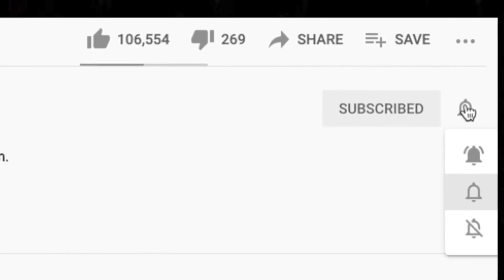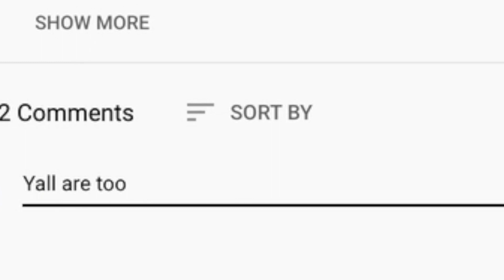HILARIOUS! 😂Snuff Box - Boyfriend Sketches REACTION